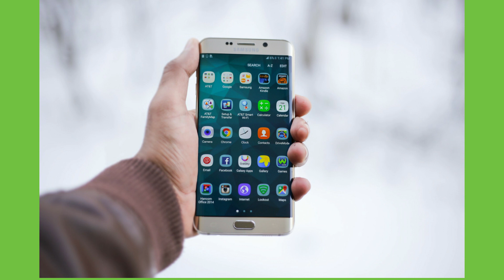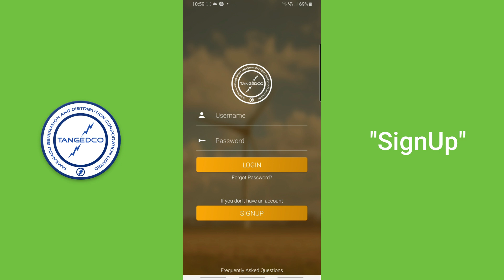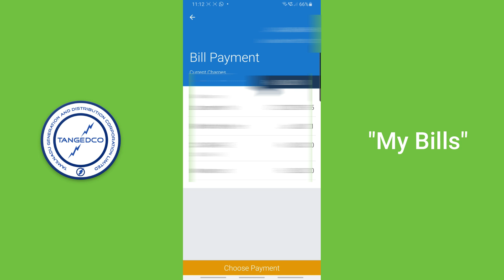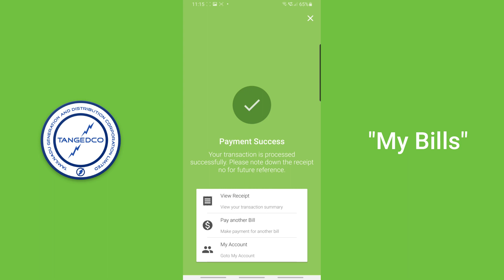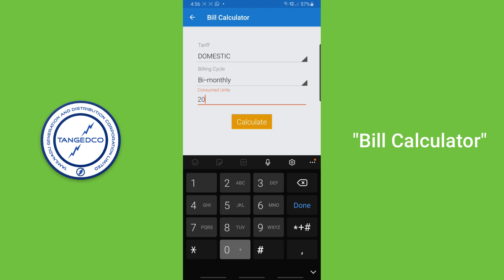How to pay "EB BILL" using Mobile in Tamil ? | TANGEDCO App Tamil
In this video, we explained about TANGEDCO App, how to pay "EB BILL" using this App and the TANGEDCO App features in Tamil language.

TANGEDCO Mobile App Features for Electricity Bill Payment:
1) Check your EB Bill status
2) Pay your EB Bill
3) Quick Pay EB Bill Option
4) View you EB Bill Transaction
5) View your Usage

TANGEDCO Mobile is a very simple and convenient option to pay your "EB BILL" using Mobile.

Thanks,
How To - In Tamil